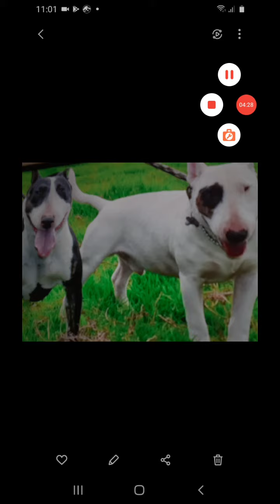pitbull terrier versus bull terrier